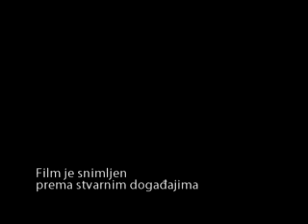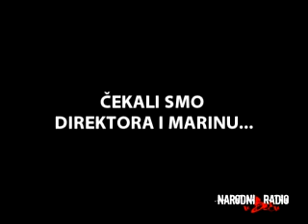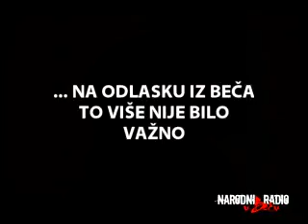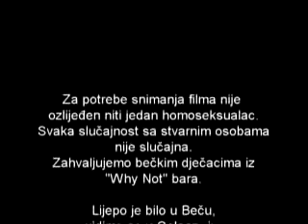NR Advent u Beču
6 minuta za 10 godina... Sretno!